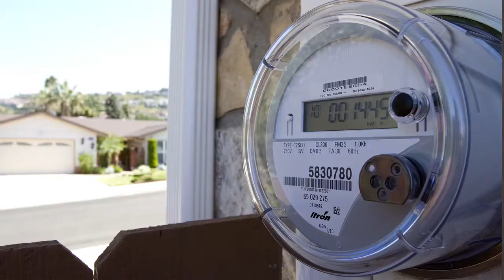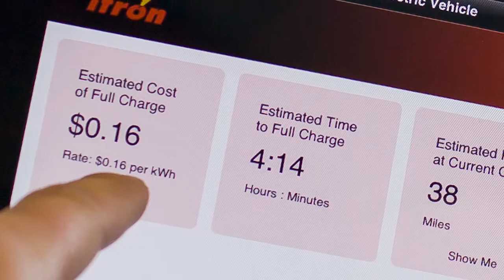2013 Itron Corporate 720p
This is a current Itron Corporate Video.